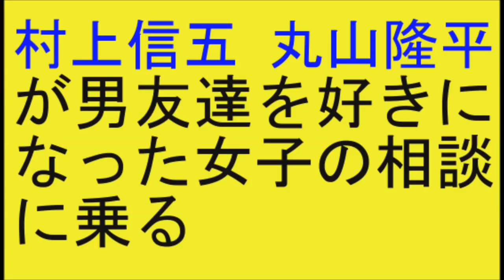関ジャニ 村上信五 丸山隆平が男友達を好きになった女子の相談に�